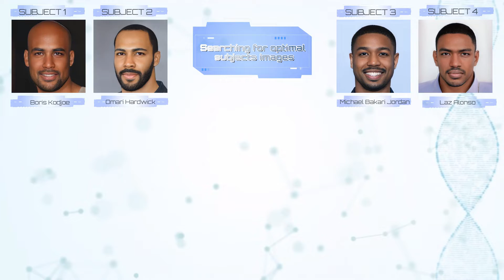A.I Generating Genetic Fusion - Boris Kodjoe, Omari Hardwick, Michael B. Jordan, Laz Alonso (33)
A.I Generating Genetic Fusion 07 - Boris Kodjoe, Omari Hardwick, Michael Bakari Jordan, Laz Alonso

Video Creator - OdinPT
Video Software - Wondershare Filamora 10
A.I Faces Blender - Artbreeder
Faces Source - WWW
A.I Faces Fusion - Midjurney and OdinPT
Music Created By - Alexander Brandon and Andras Molnar
Sound FX - Freesound: damp-electric-shock
Sound FX Created By - kev_durr
Voice - Speechelo
Voice sound treatment - MorphVOX Pro: OdinPT

* Midjourney is an independent research lab that produces
a proprietary artificial intelligence program that creates images
from textual descriptions. Images created are only composed by text
references and do not suffer any image treatment.